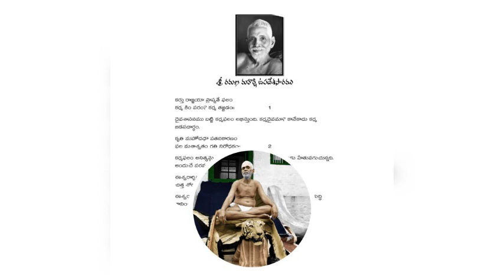భగవాన్ శ్రీ రమణ మహర్షి ఉపదేశ సారం పార్ట్ 11